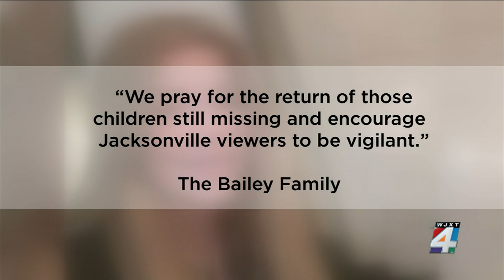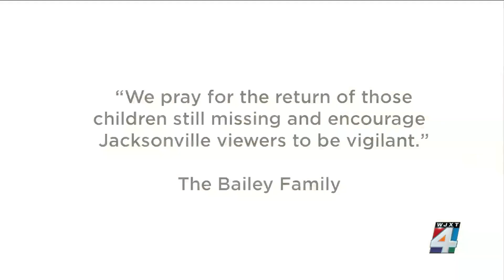Tristyn, Somer, HaLeigh, Mark, Bryan: Florida honors local abducted, missing children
Grieving families, police, and state leaders got together to honor Florida children who were killed and shine lights on the cases of children who disappeared.